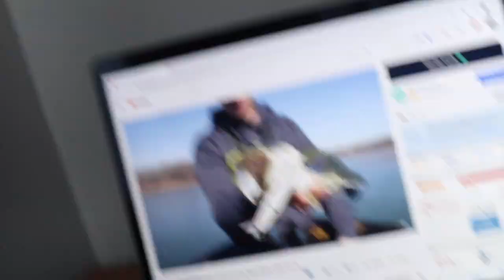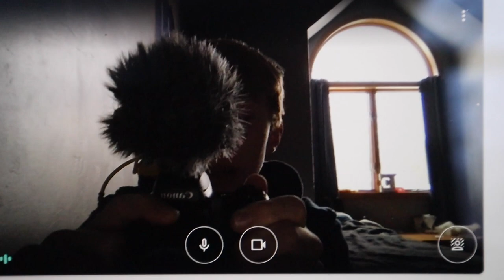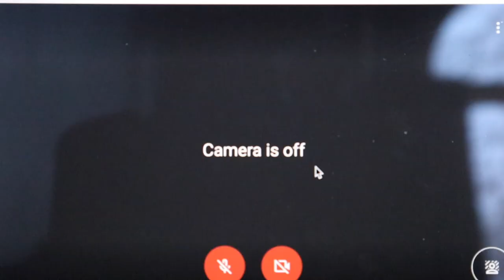Do Bluegill Eat Minnows?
In this video I get redemption with the Coke and mentos and as exrta show some feeding clips of Bob the Bluegill.

~Fishing:
My Baitcasting reel
My Baitcasting rod
My Jigs
My Swimbait trailers
My Senkos
My Bandito Bugs
My Krackin' Craws
My Christie Craws
My soft plastic hooks
My soft plastic bullet weights

~Filming:
CanonM50 (vlog camera)
GoPro hero 8(main gopro)
GoPro hero session(secondary gopro)
GoPro chesty mount for fishing
GoPro tripod
GoPro triple usb battery charger

~Editing:
MacBook Air 2020
laptop adaptor
128GB micro SD card
256GB micro SD card